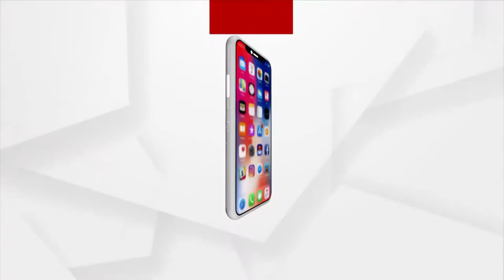ଅର୍ଗସକୁ ଟିମ୍ କୁ ଧନ୍ୟବାଦ : ବିଜେପି ମୁଖପାତ୍ର ଧୀରେନ ସେନାପତି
ଖୋଲିଲା_ମିଛ_ପ୍ରଚାରର_ସତ ଗୁମର
ଅର୍ଗସକୁ ଟିମ୍ କୁ ଧନ୍ୟବାଦ ତିନିଦିନ ଧରି ଗ୍ରାଉଣ୍ଡ ଜିରୋକୁ ଯାଇ ସେଠାକାର ତଥ୍ୟ ଓଡିଶାବାସୀଙ୍କୁ ଦେଖାଉଛନ୍ତି : ବିଜେପି ମୁଖପାତ୍ର ଧୀରେନ ସେନାପତି ।